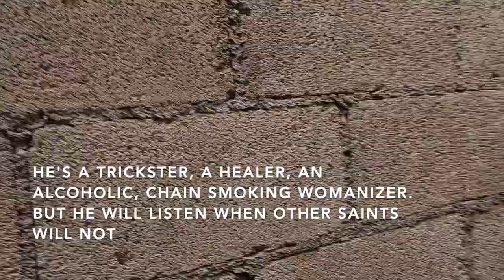Visiting an Alcoholic Saint named Maximon | Santiago, Guatemala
Maximon is Guatemala's favourite saint, diety, lover of women, rum and tobaco. San Simon, or Maam, is an almagation of spiritual culture. A disguised mayan god, an idol, a saint or... just an hombre who lived the life of a rockstar. Today I travelled to Santiago, on Lake Atitlan, Guatemala, to pay hi m a visit.